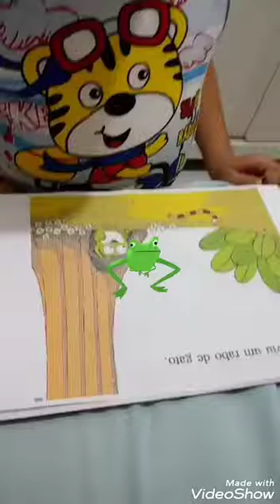Danilo 6 anos... Leitura, praia, cinema, diversão...